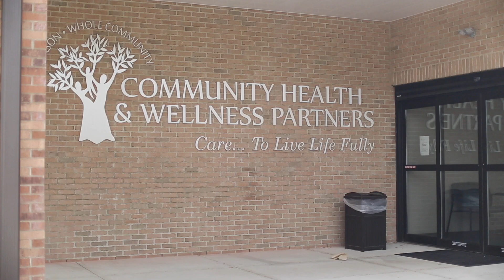Wholesome Wave writing prescriptions for produce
A Logan County medical practice is using an innovative approach to treat diabetes, called Wholesome Wave program. In addition to medication, pharmacists write "prescriptions" or vouchers redeemable for fruits and vegetables at local markets, studying the health outcomes.